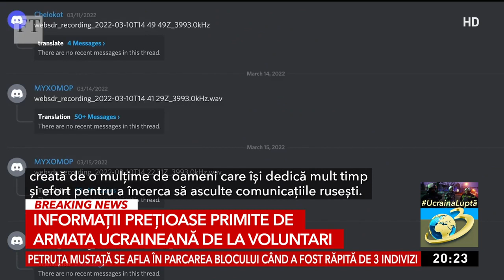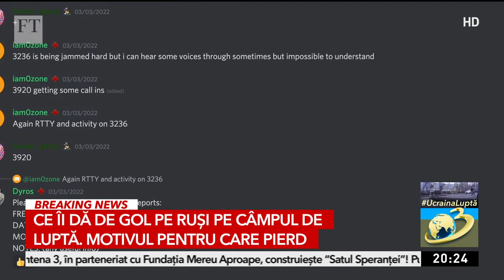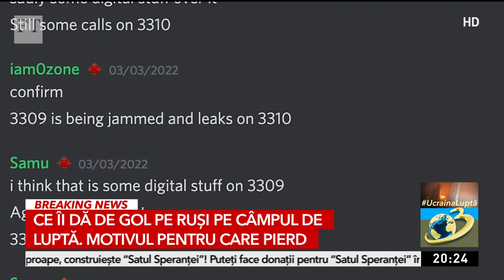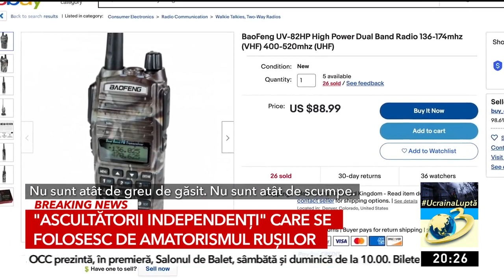Armata care ascultă toate conversațiile rușilor. Ce îi dă de gol pe militarii lui Putin